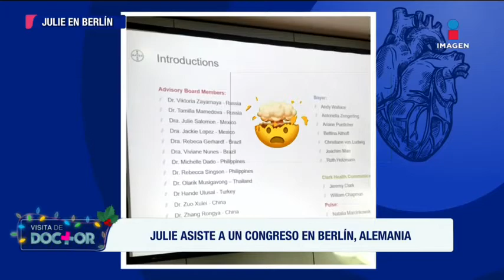¿Qué aprende la doctora Julie en un congreso médico? | Visita de Doctor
La doctora Julie Salomón nos comparte con algunas fotografías lo que hace en un congreso médico.